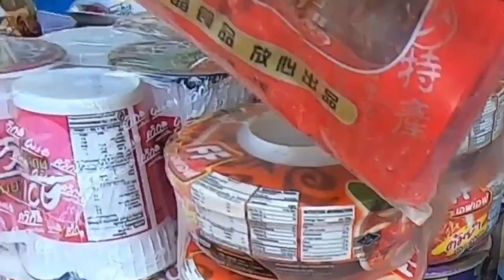[ep.6]รักฉานบ้านขุน- เส้นทางป่าสู้น้ำตกอันดับ 1 ของรัฐฉาน อัปเดต2020